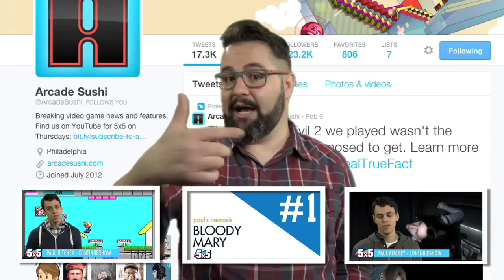5 RPGs Everyone Pretends to Have Played (feat. Brutalmoose and Space Hamster) - 5x5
We've all got that one game we always pretend to have played when with other people. For some of us, those just happen to be some of the most memorable role-playing games of all time.

Have an idea for a 5×5? Email Staff(at)ArcadeSushi(dot)com, and maybe we'll use your submission in a future episode.

Written by Luke Brown, Paul Ritchey, Josh Henderson, Nick Murphy and Mike Sadorf

Shot and Edited by Make Film Do Good

Follow Continue?